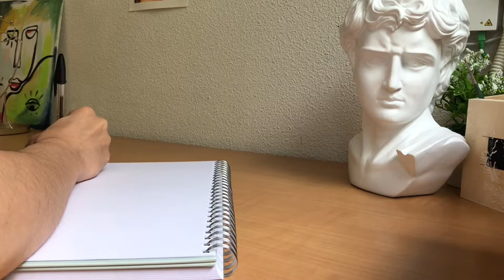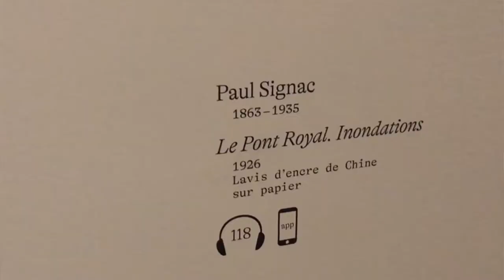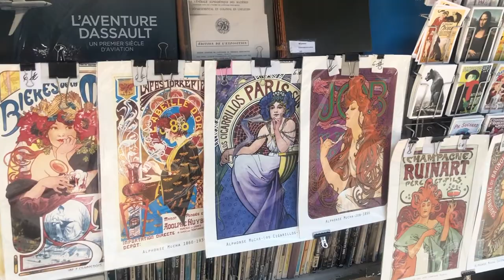The Glow Up Journey Of a Self-taught Artist | TGUJ |✨ Ep. 1 How it all started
✨ CONNECT

✨MUSIC
- Clockwork - Philipp Klein
- Tokyo Music Walker - Sunset Drive
- Memories of Spring – Tokyo Music Walker